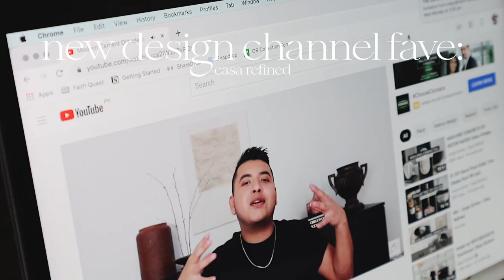MOVE OUT #3: Finally Moving! + BEWARE OF SCAMMERS 🏠🤍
Hello MiLouvs! Another Saturday, another move out vlog! This time, it's official! Thank you, God 🤍